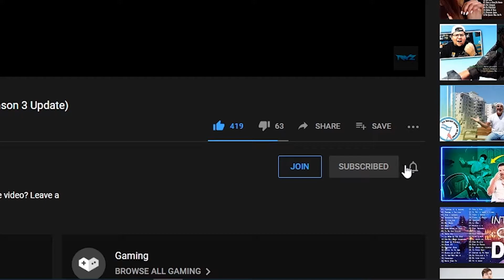INTO THE FIRE! - Kena: Bridge of Spirits Part 5 PS5 Gameplay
Check Out Aim Controllers For SICK Modded PS5 Controllers & More

- OGXRAYZ